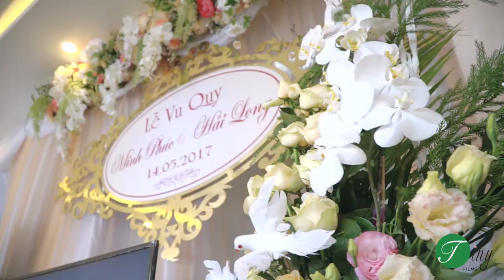[TinyFilms] Phim phóng sự cưới Hải Long - Minh Phúc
TinyFilms
Hotline: 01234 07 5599 (Minh) 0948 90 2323 (Tuấn)
Địa chỉ: 153 Nguyễn Du - Tp. Nam Định